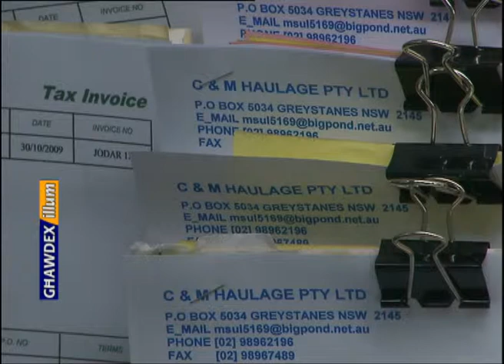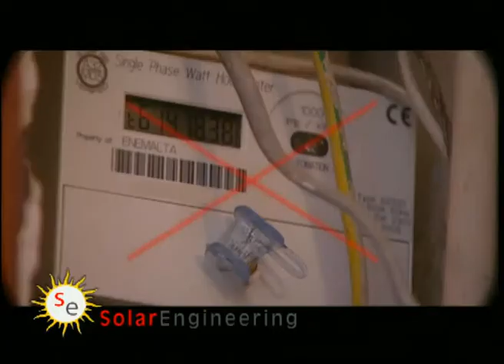GHAWDEXILLUM - Esperjenzi fl-Awstralja 1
Sydney part 4